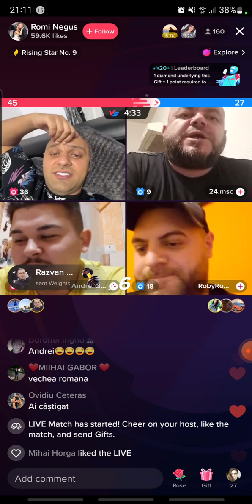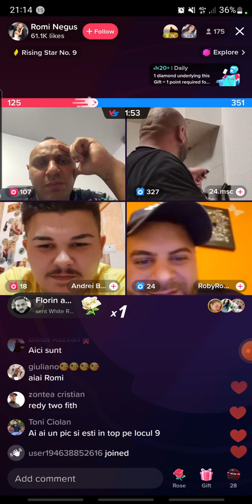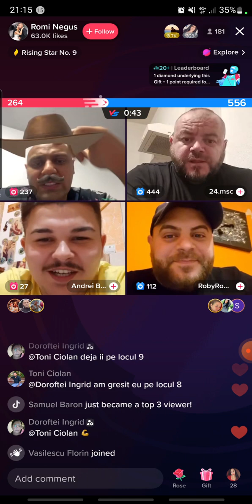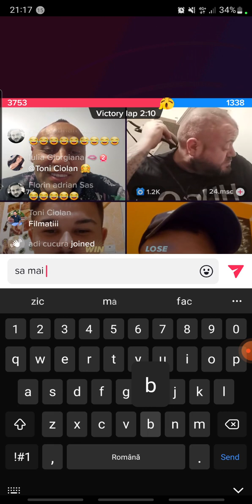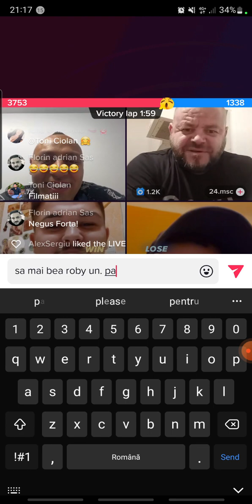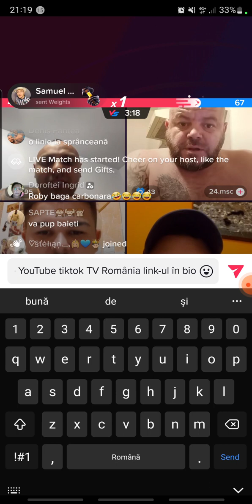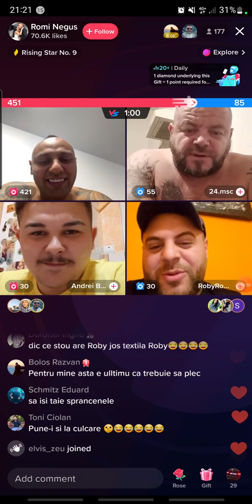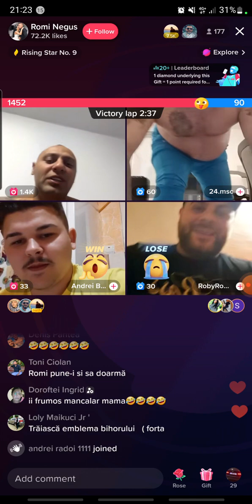romi negus!!!!!!subscribe vă rog!!!!!!!